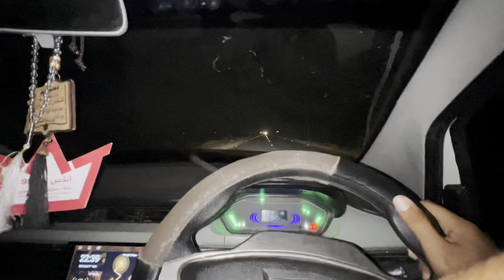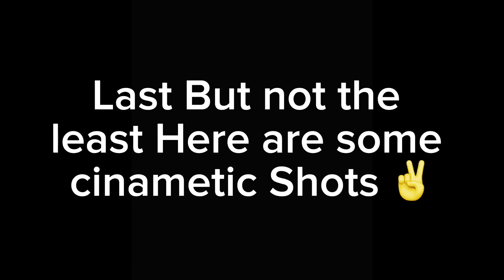4th vlog && Gari Ka Kam😭 Daily vlogs by Suhail